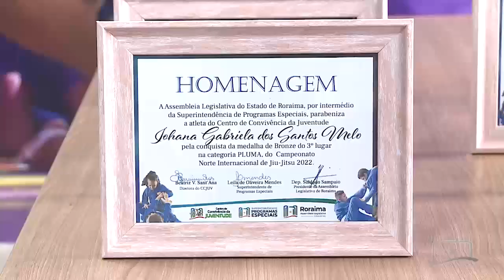CONFIRA COMO FOI A HOMENAGEM AOS ATLETAS QUE PARTICIPARAM DA COPA NORTE INTERNACIONAL DE JIU-JITSU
O Centro de Convivência da Juventude realizou, na manhã dessa quarta-feira (26), uma homenagem aos alunos que participaram da Copa Norte Internacional de Jiu-Jitsu.

Essa e outras notícias você assiste no canal 57.3